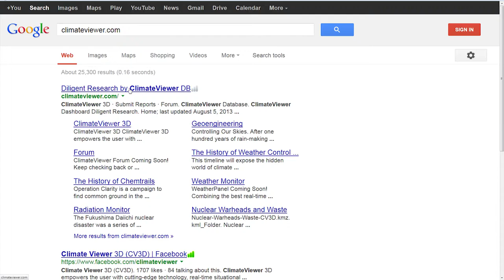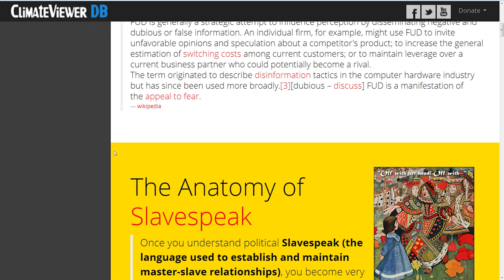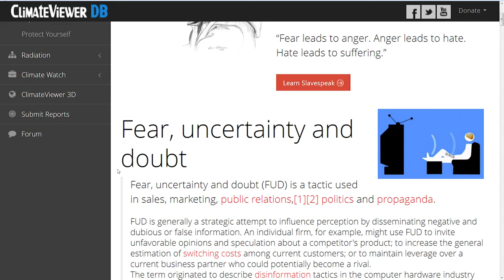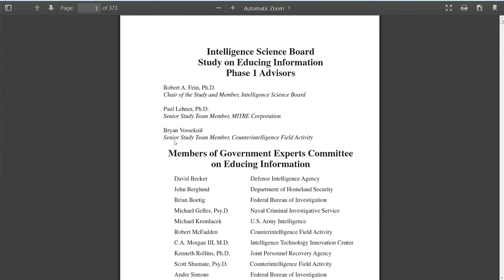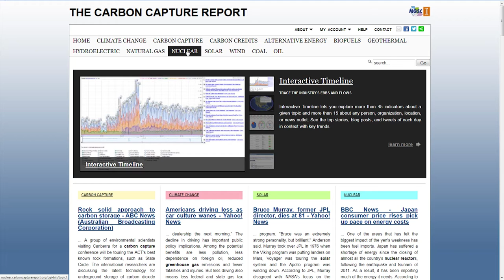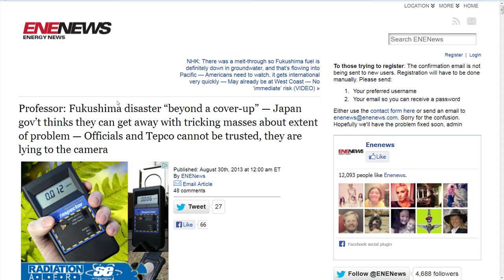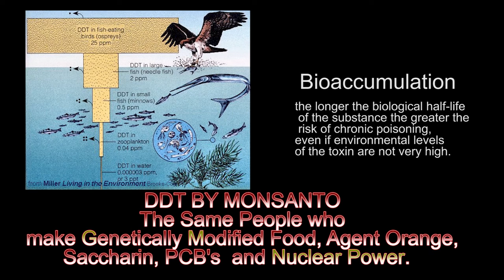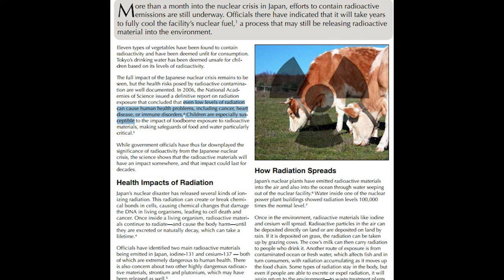Fukushima Radiation The Effects On Rain- Jim Lee Interview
Radiation Raining Death Near You - Interview with Jim Lee and Hagmann & Hagmann. Film By John Massaria. Part 1 of 2.
Cutting to the chase and through all the public relations speak, what is really going on with radioactive power and how will it effect us long term. Jim Lee while being interviewed by Hagmann and Hagmann puts it all out there in this Part 1 of a 2 part video series by John Massaria.

This video has no copyright and is not intended for any monetary compensation what so ever. It is public domain and may be copied and used provided no edits or modifications are made. I believe caring is sharing. Thank you. -John Massaria